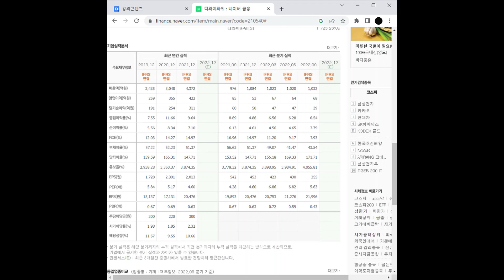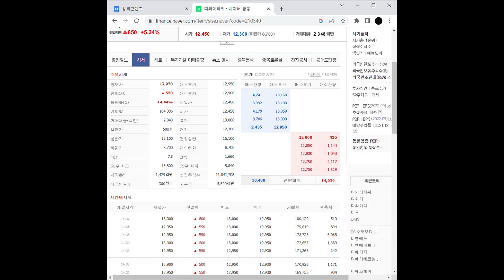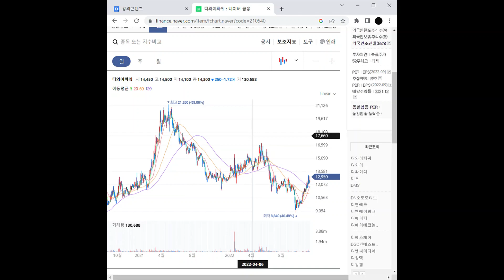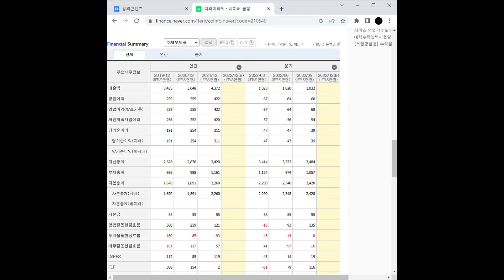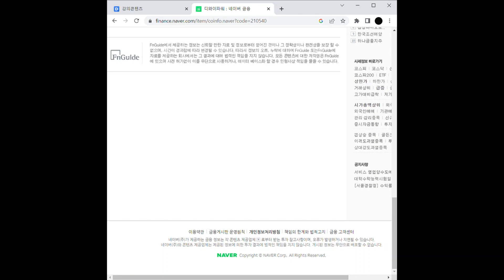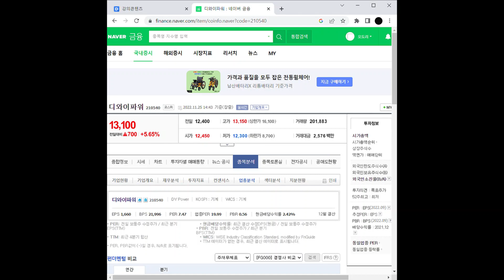디와이파워 주가 전망 및 차트 분석